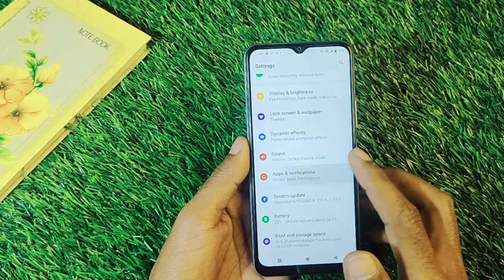How To Create Dual App in Vivo Y76,How To Enable CloneApp in Vivo Y76, Vivo Y76 Main DualApp Enable